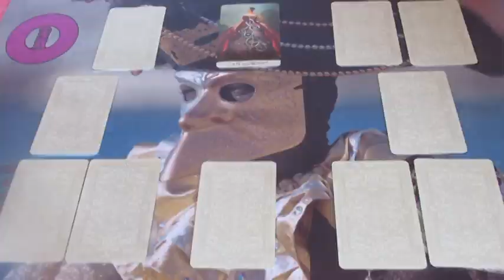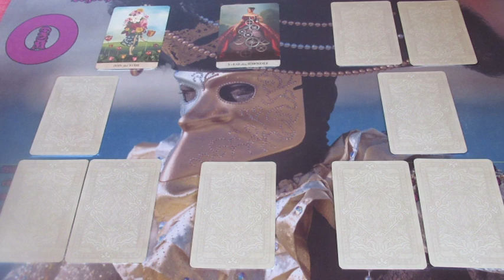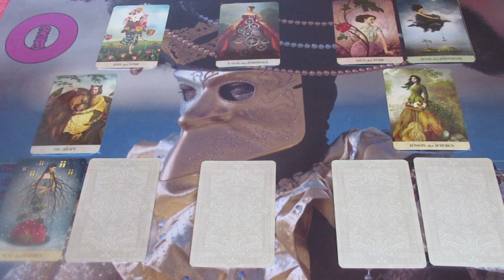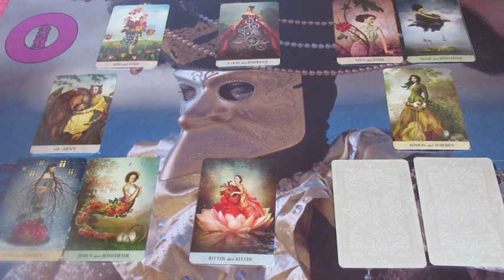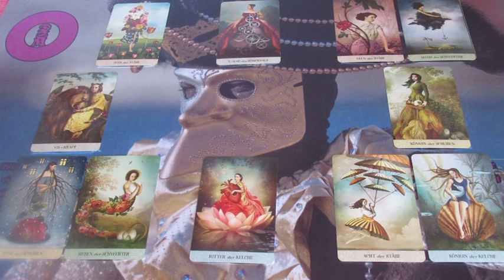Mit várhatok tőle? Jóslás DORÉLIA számára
Telefonos elérhetőségem jóslásra:
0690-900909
750Ft/Perc

Átutalás:
Erste Bank
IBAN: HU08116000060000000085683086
BIC: GIBAHUHBXXX
Tulajdonos: Dendera Susanna Medici
Kép: shutterstock/TK0920/Oksana Alexeeva